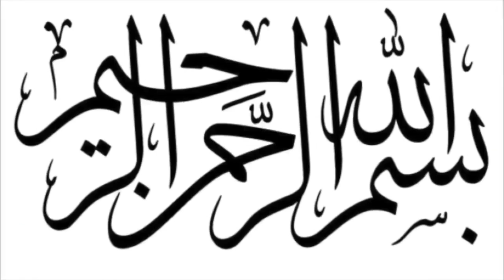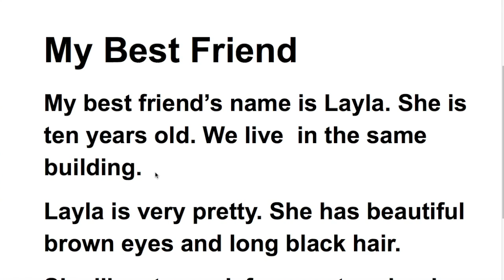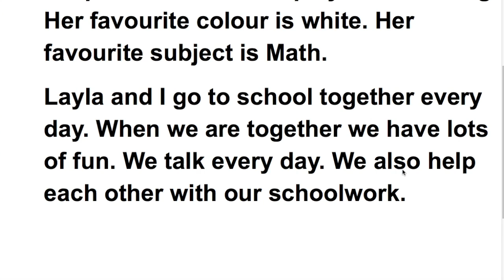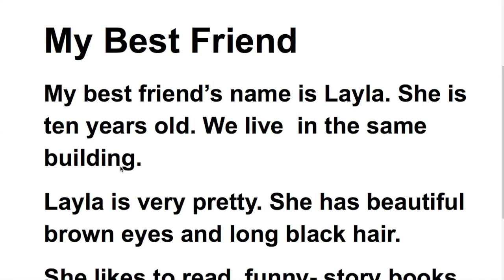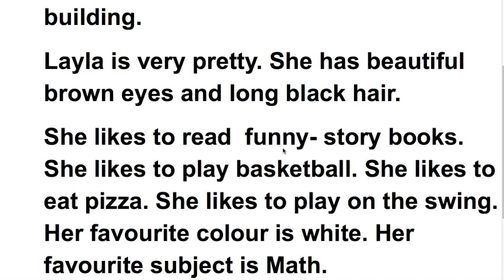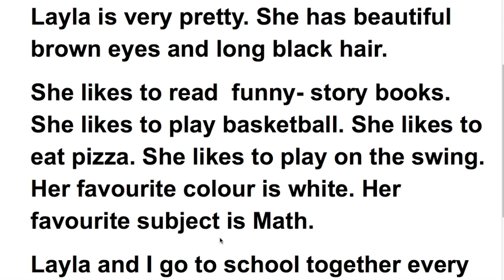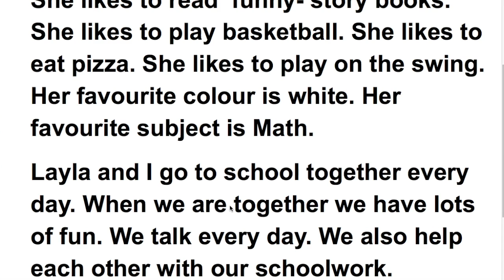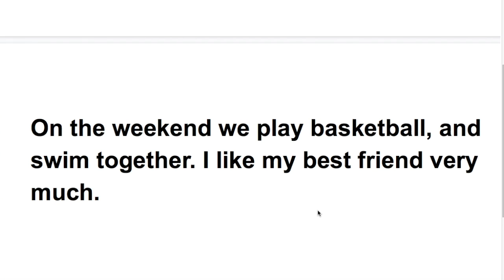MY BEST FRIEND LAYLA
MARCH 19,2020. ASC SOO DHAWAADA CASHAR CUSUB OO KU SAABSAN
SIDA AAD U QORI LAHEYN AMA UGA SHEEKEYN LAHEYN  HAL WAX AMA BILAAWGA ESSAY OO AH IN AAD KA HADASHO WAX LAGUU DIRAY. ISGAARSIIYA MAHADSANIDIIN.